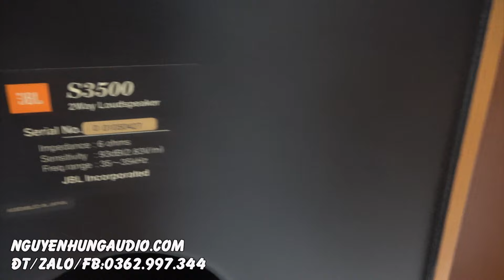đợi chờ gì nữa giảm ngay 2 triệu siêu quái vật JBL S 3500,đẹp mê người